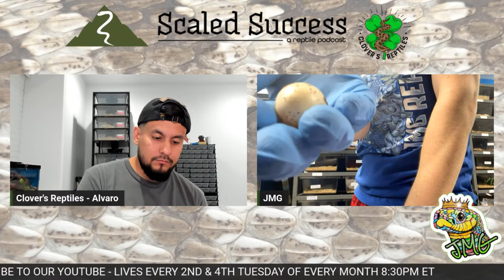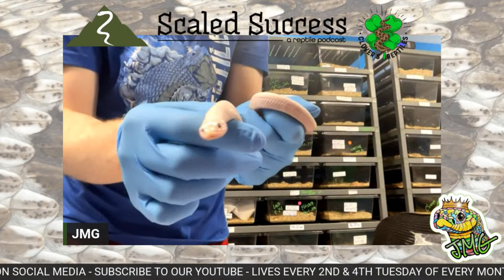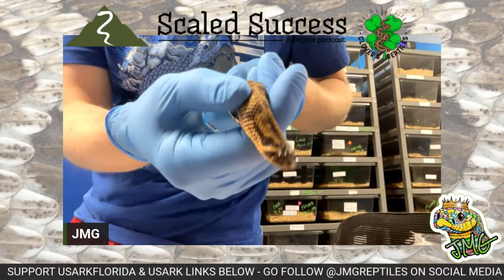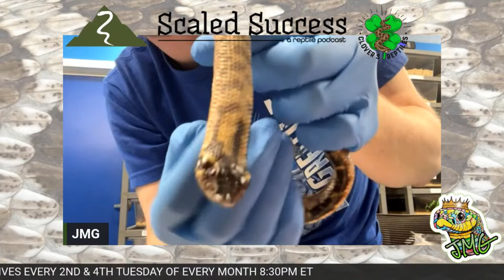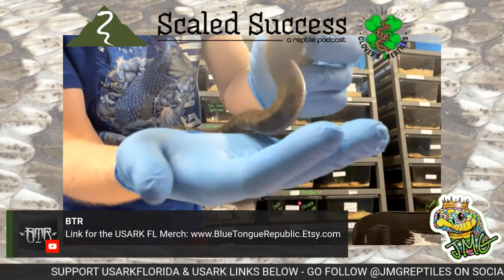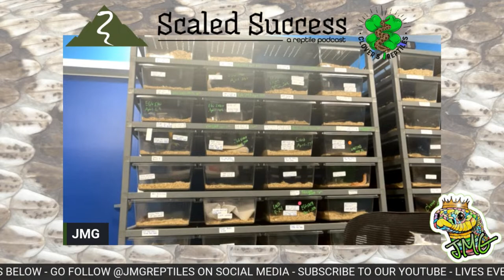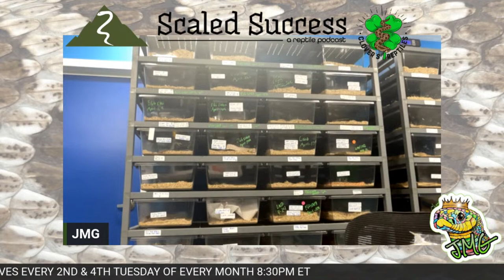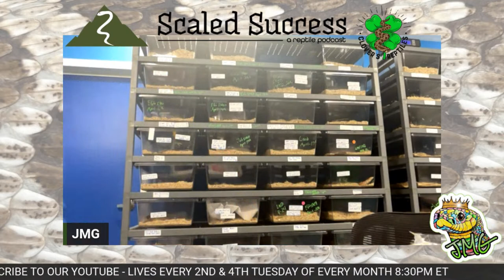Scaled Success Reptile Podcast Episode #4 - Jeff Galewood JR. JMG Reptiles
Jeff has been keeping and breeding Western Hognose Snakes since a young age and was the originator of the Arctic morph in Western Hognose. He currently produces some of the best quality Western Hognose snakes.